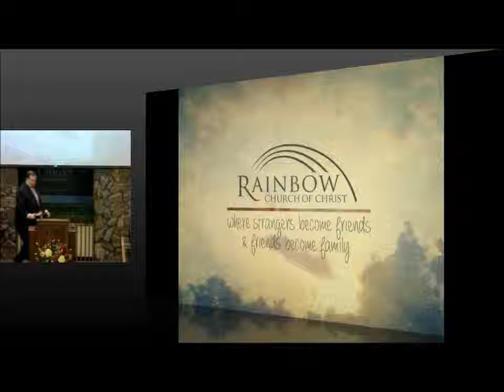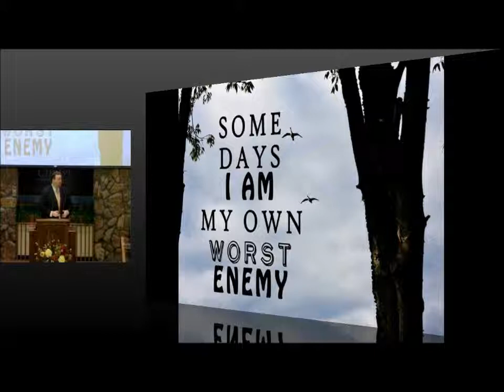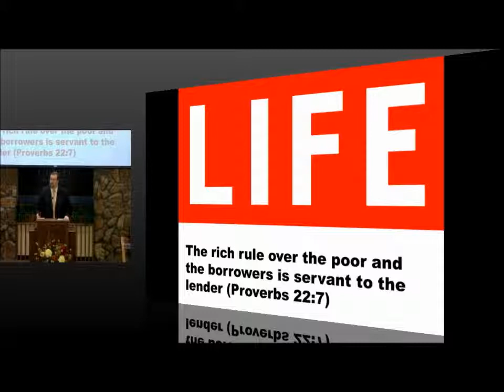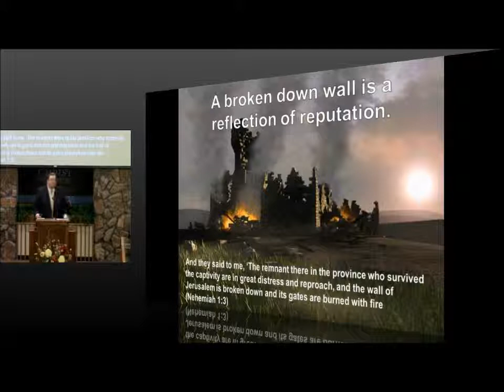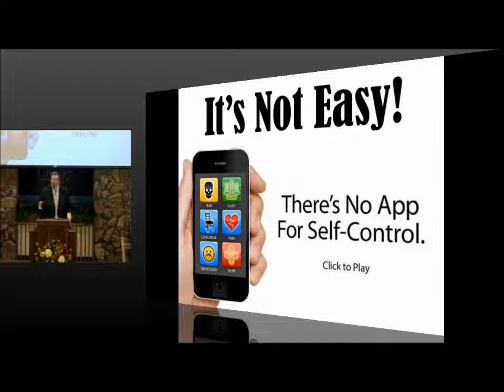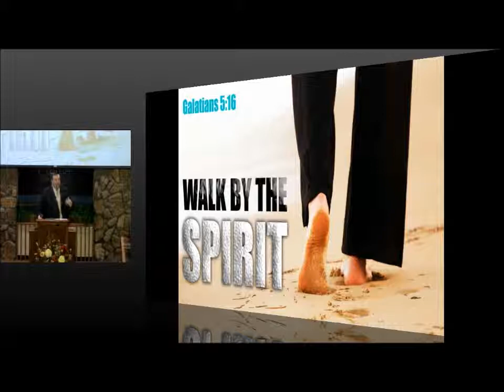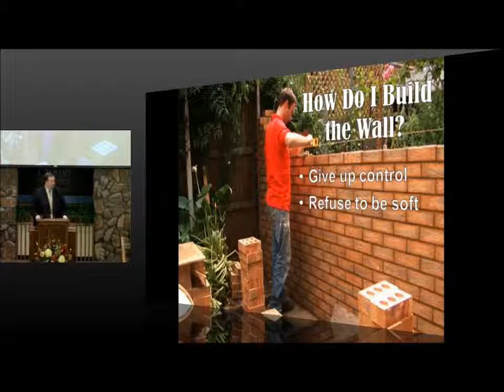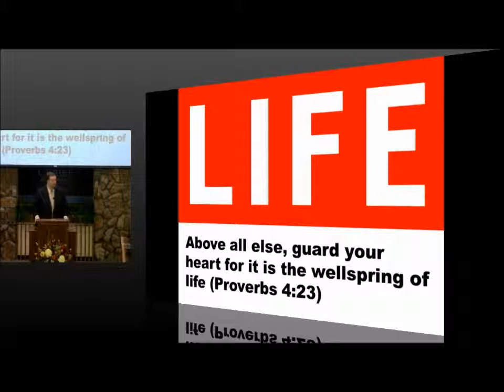February 23, 2014 AM Sermon